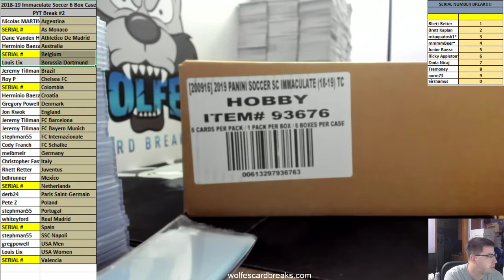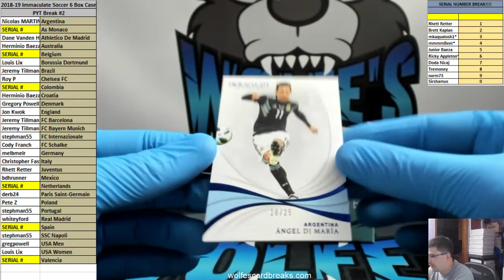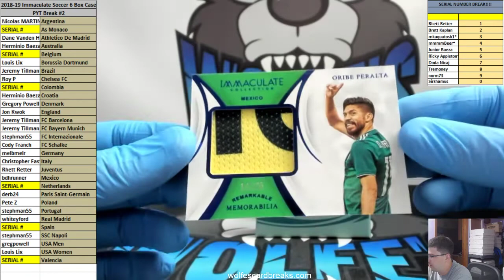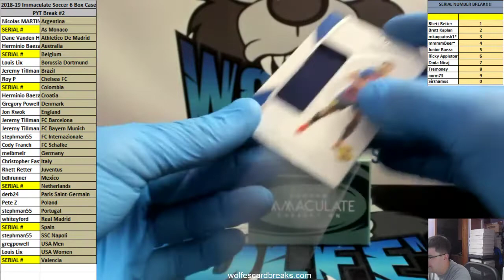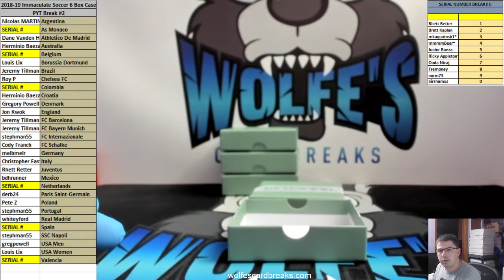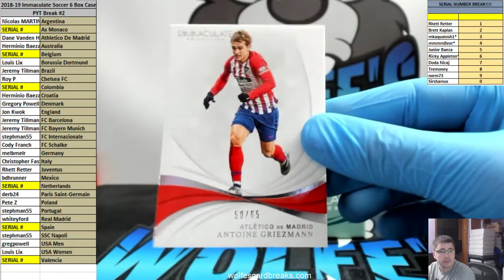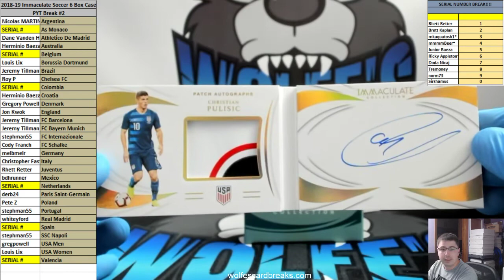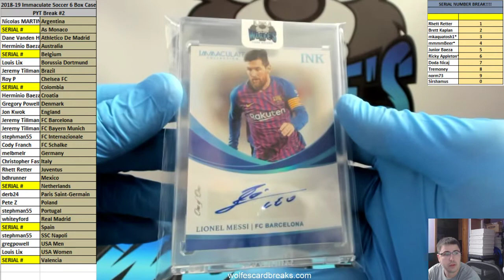2018-19 Immaculate Soccer 6 Box Case PYT Break #2